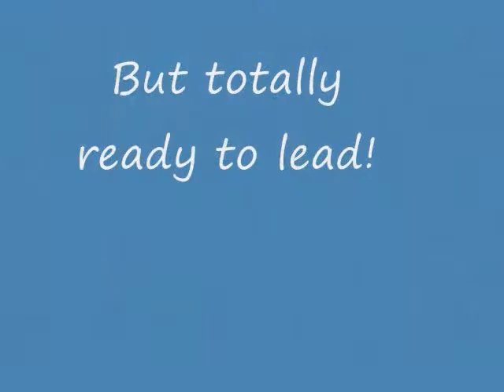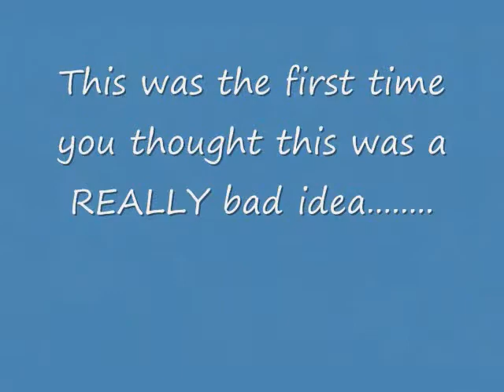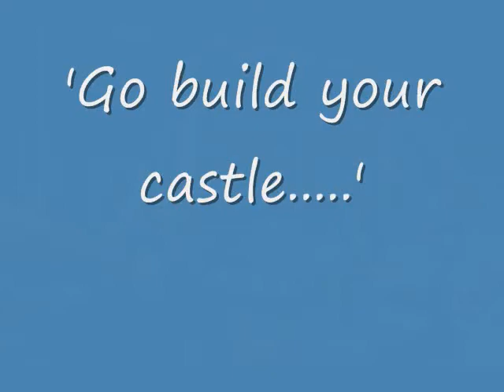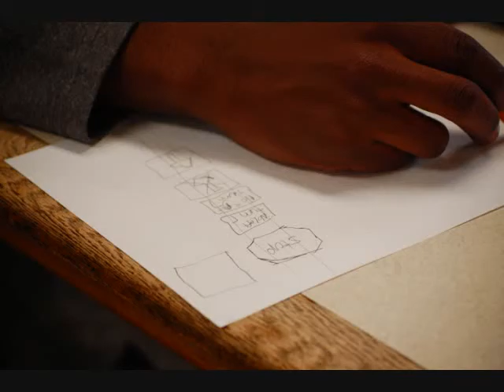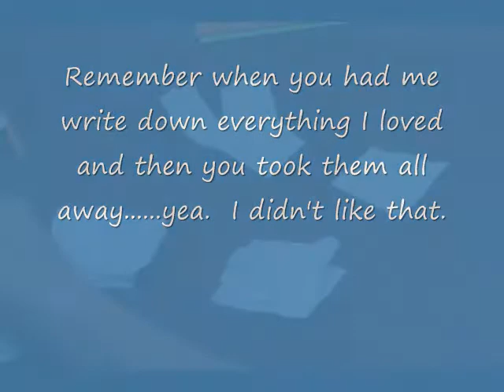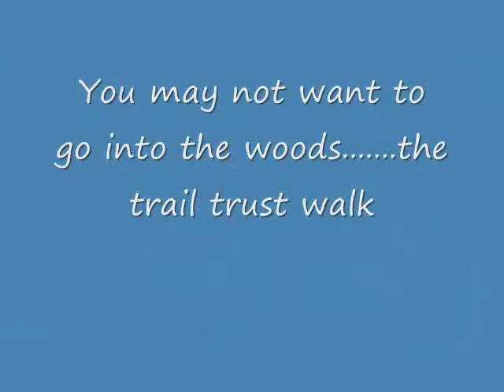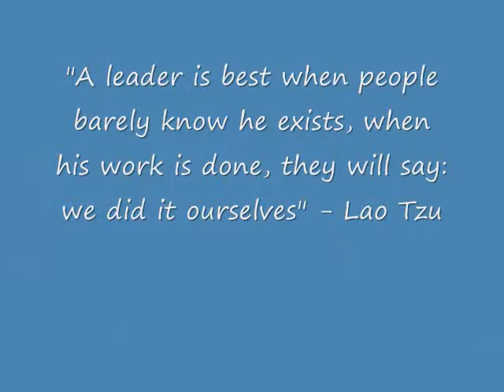SLP 2014 0001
SLP 2014 closing slide show!